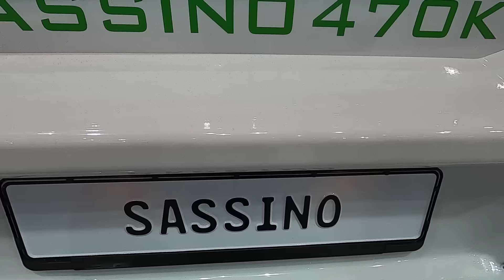LMC Sassino 470 K Münsterland Caravan Camping travel trailer model 2020 walkaround + interior K0299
jaro speed
LMC Sassino 470K Münsterland
L:7177 / W:2100 / H:2610 / weight: 989kg
2020